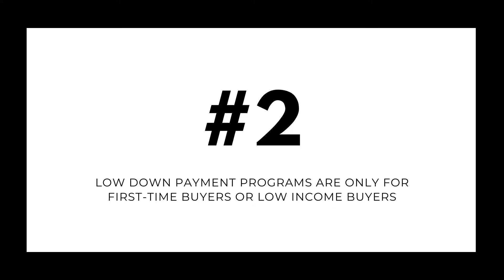Do you need 20 down to buy a house? What other myths are preventing you from buying?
Do you need 20% down to buy a house?  What percentage down payment for a house do you need?  What is the average down payment on a house?  What are other myths that are affecting your ability to buy?  Check it out in today's video!

➼ ☎️What next?! Schedule a phone call or appointment with me!
➼ 🏠 Download the my home search app to get access to EVERY HOME on the market

I’m a full time Real Estate Broker in the Olympia, WA area with Realty One Group Bold with over 8 years of experience.   I love spending time with my husband and son whenever I’m not working.  We have a goofy, velcro Great Dane and a couple of cats.  I love animals, reading, wine, crafts, video games, board games, and being outdoors.  People who know me say I’m techy, but in reality, I only know enough about technology to just get myself into trouble (just ask my husband).

L E T ‘ S  G E T  C O N N E C T E D